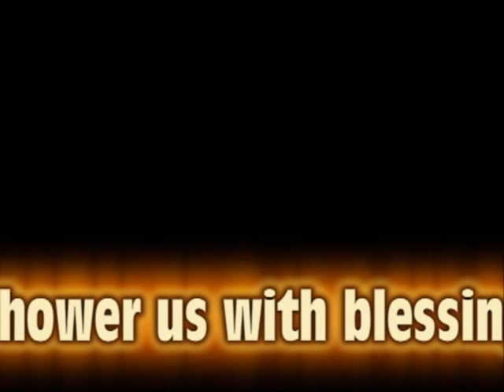This is a perfect moment (from Rob Brezsny's Pronoia)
Here's a short reading from a special book by one of those zany, brilliant people you always hope to meet--Rob Brezsny.  Enjoy this as an antidote to some of the paranoia that is poisoning our collective consciousness at the moment.

Hey...we can all use a little mental/emotional break.  Don't worry, I'll get busy with more stuff to scare the hell out of you shortly.

I sent Rob Brezsny an email today with the subject line: "Rob, I stole from you...sorry dude".  I included the link to this vid.

He responded with

"Thanks for letting me know, Jacob.

Rob"

.you'll probably enjoy Rob's original lyrical version of this
AwakenSafely